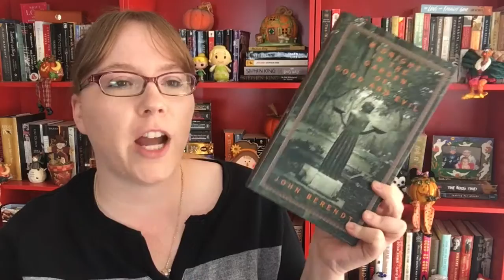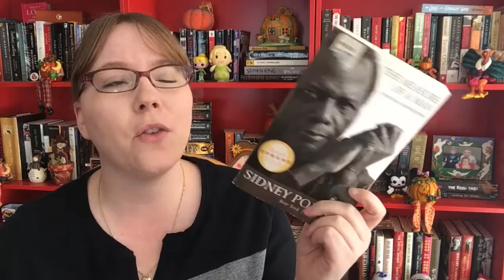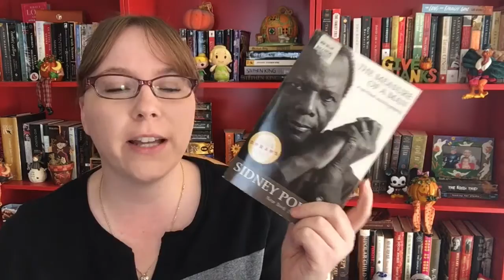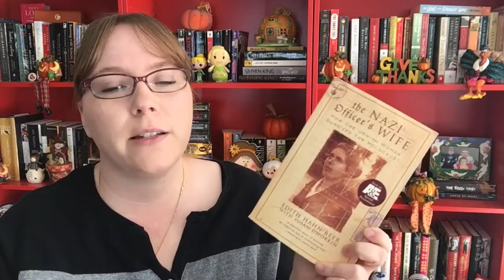NonFiction November TBR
4 challenges are as follows:
1. New
2. Controversial
3. Important
4. Fascinating

The hashtag across all social media is NonfictionNovember2016